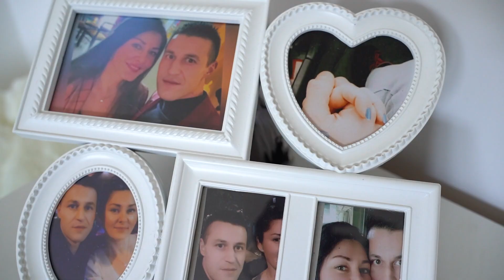SPOT - LIDIJA I MILJAN - 25.09.2022.